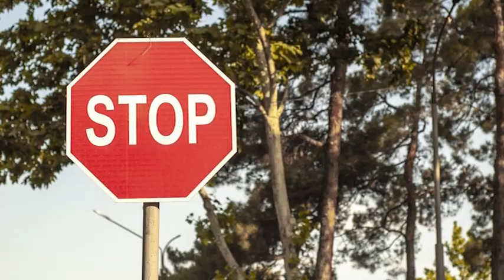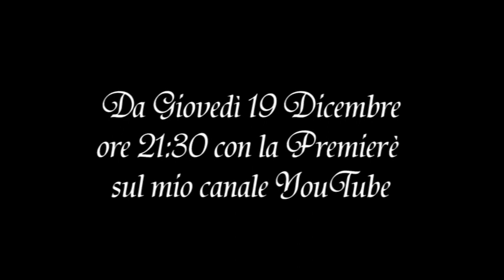Trailer Cadere 3/3 un film di Michele Deledda Capitolo Finale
Michele Deledda presenta
La Trilogia di Non Lasciamoci Cadere

Cadere (capitolo 3/3) Capitolo Finale
un film di Michele Deledda
prodotto da Michele Deledda Mdp
Interpreti:
Michele Deledda
Lorenzo Degl'innocenti
Giulia Degl'innocenti
Simona Morelli
durata film: 100 minuti
Italia: 2014
genere: Commedia/Drammatico/Romantico
Versione Restaurata 2024

da Giovedì 19 Dicembre 2024 Ore 21:30 con la Premierè sul mio canale YOUTUBE